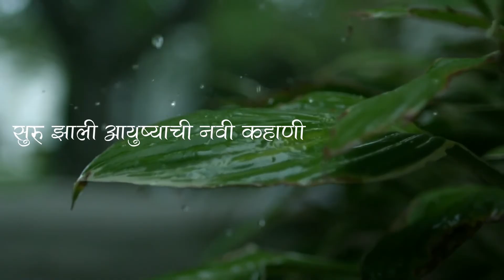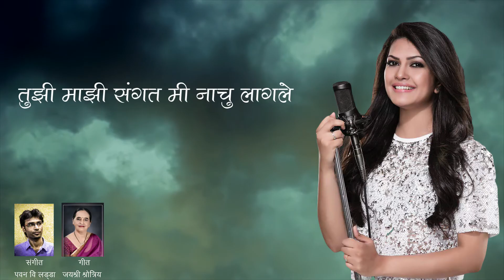'Tipur Tapur' - Singer - Priyanka Barve - Music - Pavan V Ladda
Lyrics - Jayashree Shrotriya
Music Arranged & Programmed by Pavan V Ladda